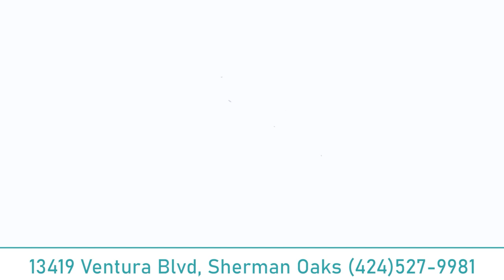«Կյանքի խոսքից» դուրս եմ եկել. գլխիս սարքեցին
Սիրելի «Կյանքի խոսքի» անդամներ հերիքա փիլիսոփայեք իմ էջի քոմմենթներում անձիս վերաբերյալ։ Դուք ինձ չէք փրկել, ինձ Տերնա փրկել։ Ես չեմ ուզում տեսնել Եկեղեցին պառակտված տարբեր խմբակցությունների։ Մենք ունենք մերը ու նույնիսկ եթե մերը հիվանդա, պիտի բուժենք ոչ թե պառակտվենք։ Ես համոզված եմ , որ Կյանքի խոսքում կան շատ Աստծո զավակներ և շատ կուզեմ որ բոլորս համախմբվեք մեր Առաքելականի շուրջ ու մաքրենք էն ինչ կարող ենք մեր աղոթքներով։ Հուսամ իրար հասկացանք:

Մանրամասն՝ տեսանյութում